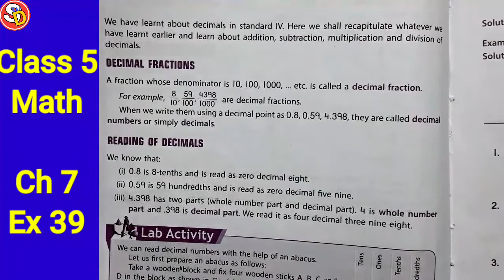Ex 39 Ch7 Decimals Class 5 Math Full Solution Sarswati Shishu Vidya Mandir सरस्वती शिशु विद्या मंदिर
नमस्कार
बच्चों इस विडियो में Class 5 Math Ex 39 को solve किया गया है। आप सभी इस विडियो को ध्यान पूर्वक देखकर समझें और उसे Revise करें।धन्यवाद।